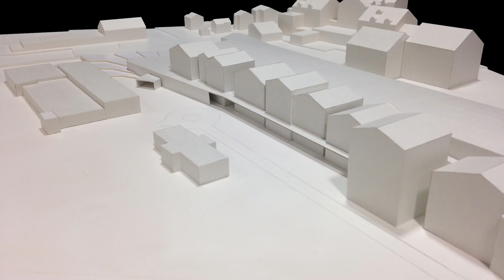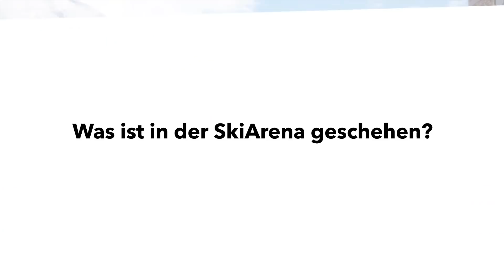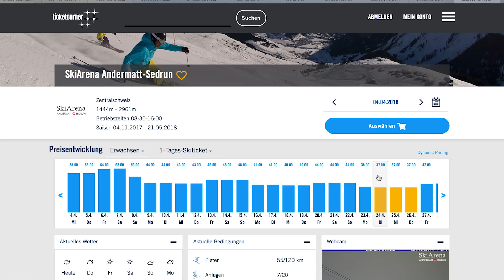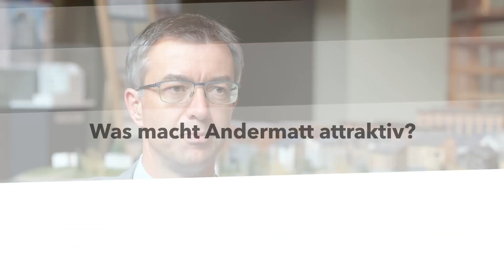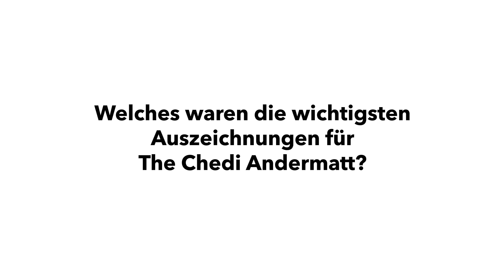Jahresmedienkonferenz Andermatt Swiss Alps 2018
Zusammenfassung über das Geschäftsjahr 2017 der Andermatt Swiss Alps AG.
Interviews mit Franz-Xaver Simmern (CEO) und Jean-Yves Blatt (GM The Chedi Andermatt).